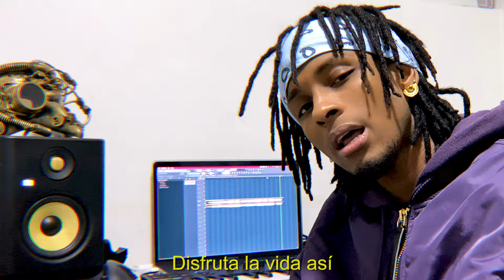ChocQuibTown - "Humano" - Video colaborativo con Somos Panas Colombia de ACNUR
Canta con nosotros esta canción, un himno de empatía y solidaridad que nos recuerda lo más esencial: somos humanos todos, y juntos, refugiados, migrantes, desplazados y comunidades de acogida, somos más fuertes si NosDamosLaMano.

Disfrútala y compártela.